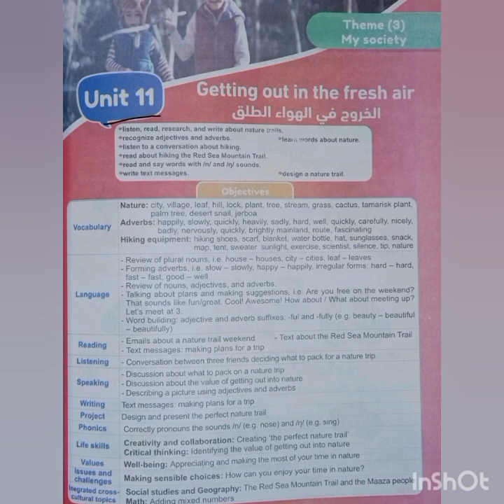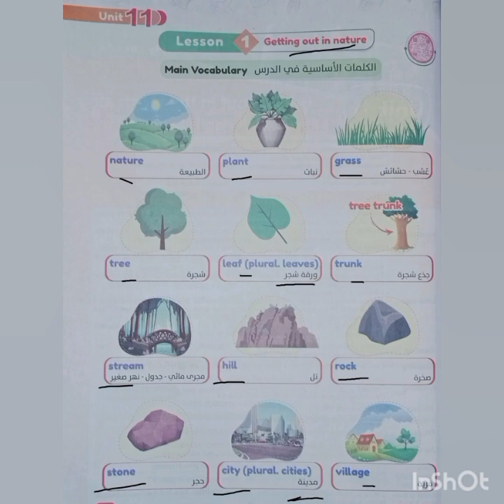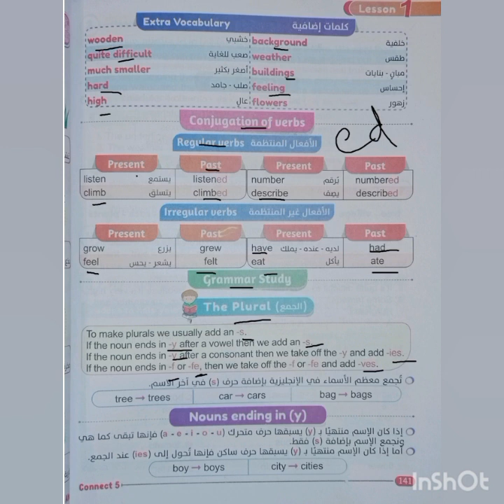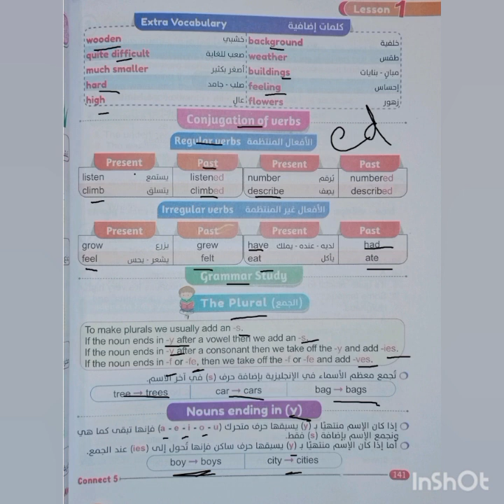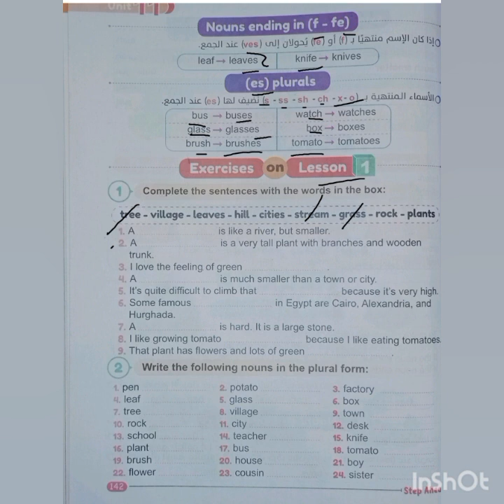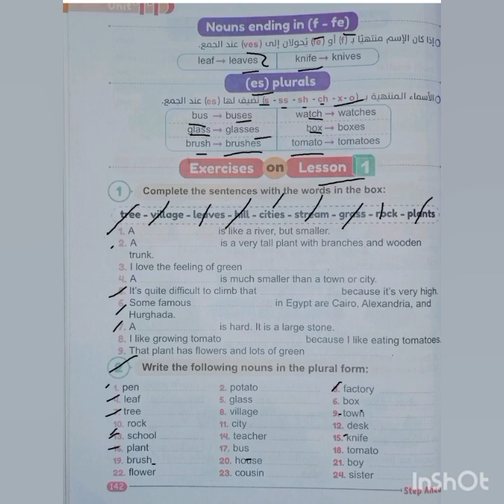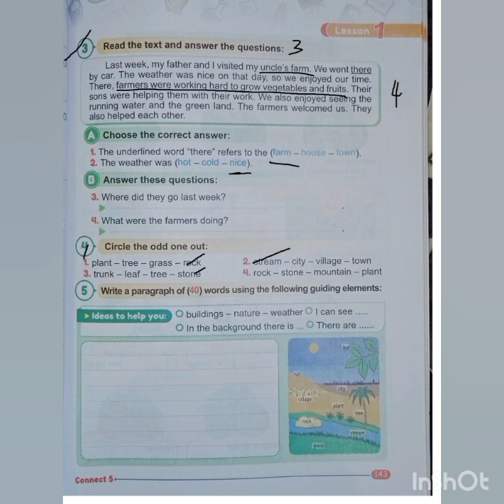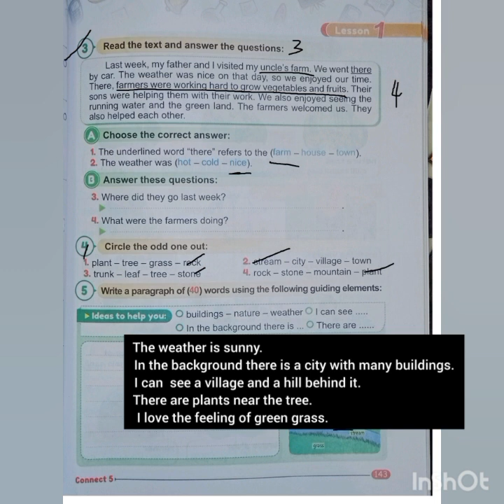شرح كونكت 5 |step Ahead | الترم الثاني | الوحده الحادية عشر الدرس الاول connect 5 Unit 11 lesson 1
شرح كونكت 5 |step Ahead | الترم الثاني | الوحده الحادي عشر الدرس الاول connect 5 Unit 11 lesson 1